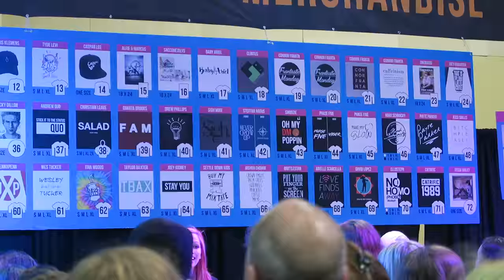SURVIVING GATORLAND (Day 1484) | Clintus.tv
The kids fed live alligators and lived to tell the story! Plus day 2 of Playlist Live!